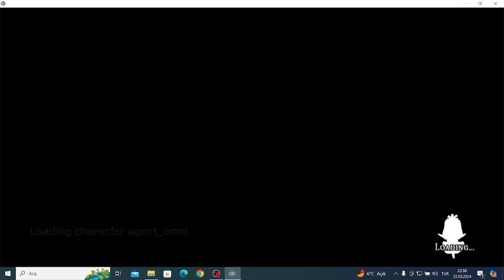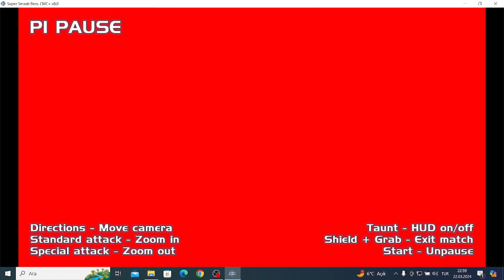Super Smash Bros Crusade Oynuyorum Part 299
Stanley On Holy Yellow Switch Palace Round 3
Stanley, DJ Hallyboo Ve Mr.SyS Yapımcısı Benim
Liy Yapımcısı @arthurlopessampaio2anovale519
Toon Donkey Kong Yapımcısı @PHX_Suns04
Omni Man Yapımcısı Agent5
Shoutouts: